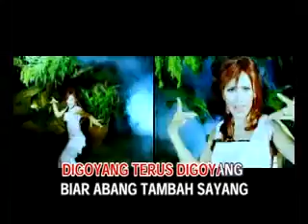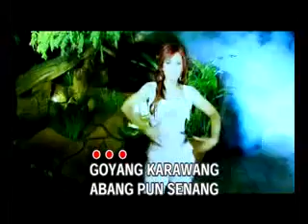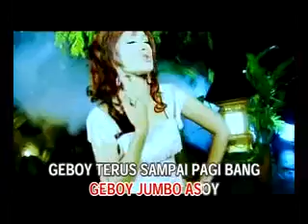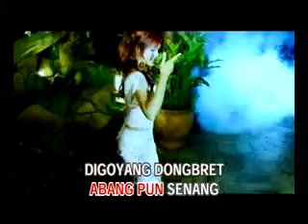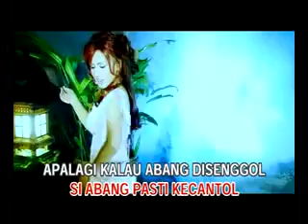GEBOY JUMBO kitti nurbaiti @ lagu dangdut